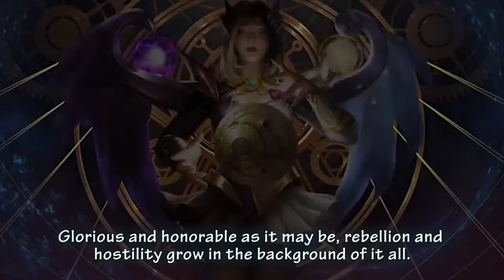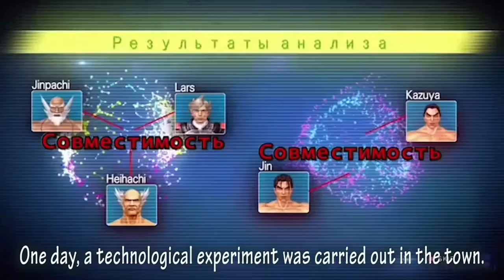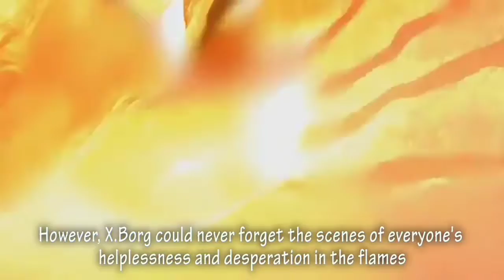Kisah X Borg yang ingin membalas dendam!!! Full Movie!!!